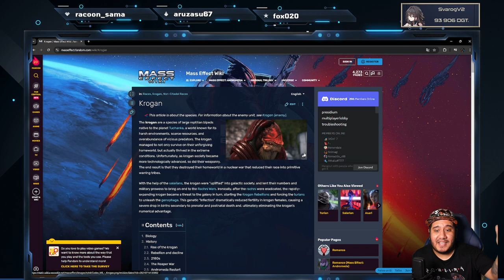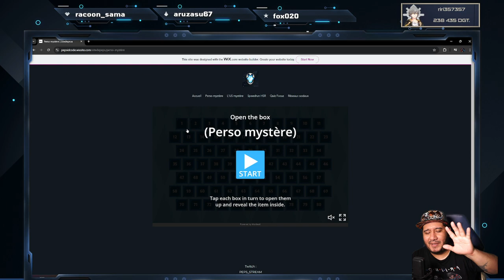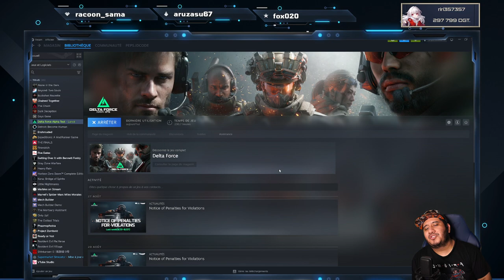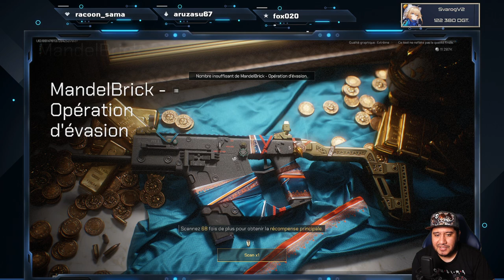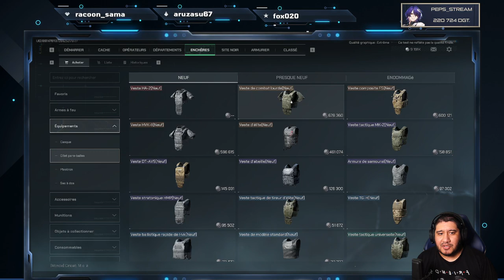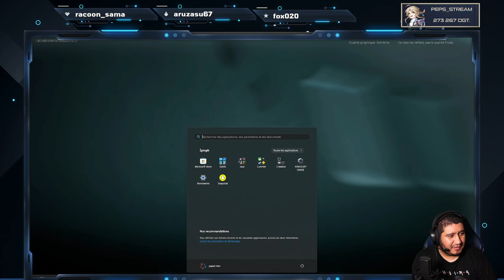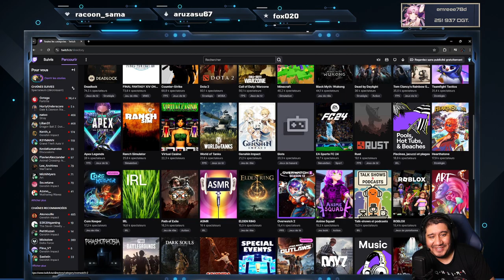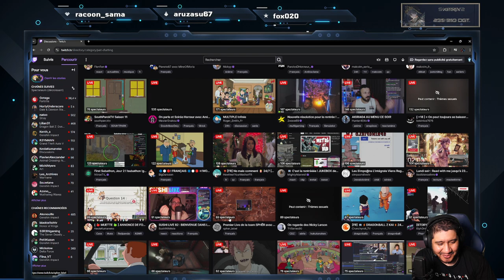Natlan et bannière Mandlebrick VOD 02/09/2024